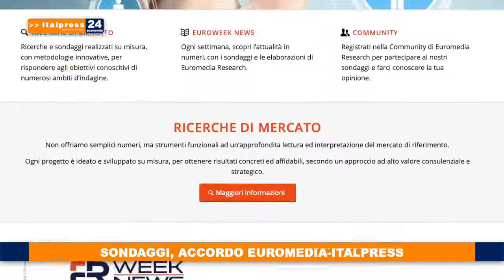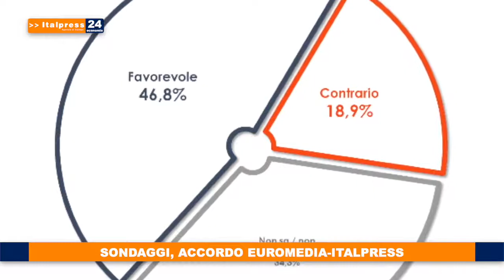Tg Economia - 6/5/2020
In questa edizione:

- Area Euro, a marzo vendite al dettaglio -11,2%
- Roma, per 70% imprese riduzione 30% fatturato
- Lo Stato ha un debito di 50 miliardi con i fornitori
- Sondaggi, accordo Euromedia-Italpress